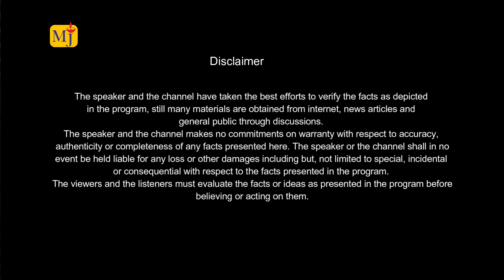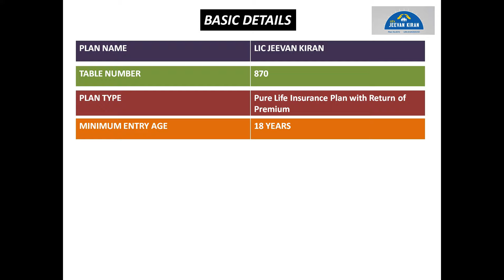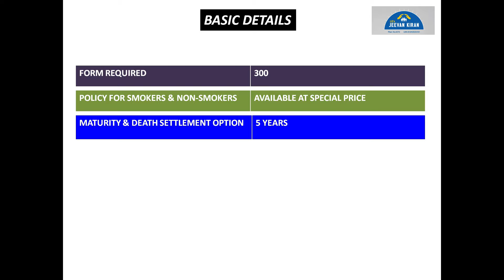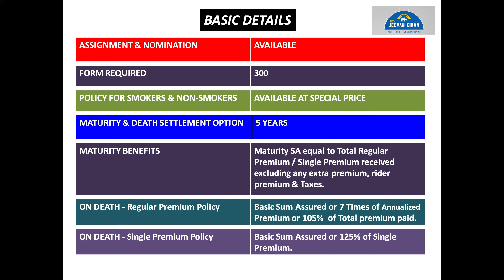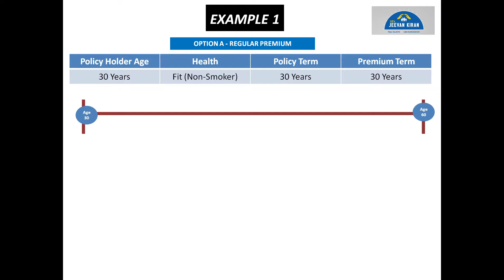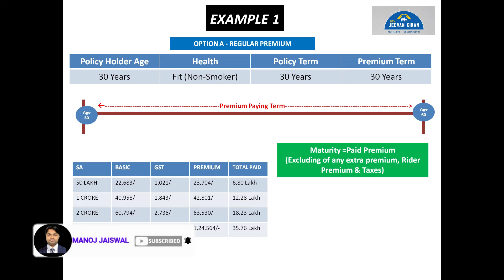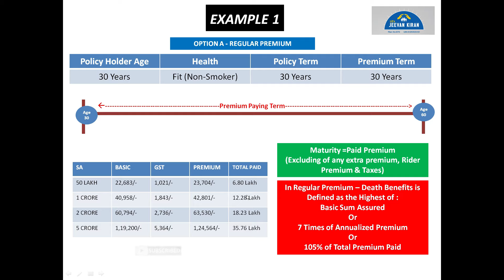LIC Jeevan Kiran Plan 870 Explained with Example I Term Insurance with Return of Premium I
This video is to help and understand you about the New LIC Jeevan Kiran Plan (Table No. 870) which has been introduced by Life Insurance Corporation of India. This is a pure life insurance plan and gives the complete financial security to the family.
All the details related to eligibility, benefits, and riders are available in the video.
I am sure that after watching the complete video, you have all answers of your query that you have regarding the LIC Jeevan Kiran Plan.
Watch the complete Video for more details:
For any Query –
LIC Jeevan Kiran Plan 870 Explained with Example I Term Insurance with Return of Premium I Complete Review by Manoj Jaiswal
If you are interested in LIC product or looking for any financial advice (Free of Cost) – You can contact on or click on the below link to submit your query
Also, Support on –
LIC कन्यादान पॉलिसी | Kanyadan Policy |     • LIC Kanyadan Policy full Details in H...
LIC Accident benefit & Disability rider -     • LIC New Accidental Benefit Rider I Ho...
LIC Jeevan Kiran Plan I Best LIC Plan -     • LIC Jeevan Kiran Plan 870 I LIC Table no 93...
LIC Maturity Claim Process -     • LIC Maturity Claim Process I How to F...
LIC Death Claim Process -     • LIC Death Claim Process I How to Appl...
LIC Loan Against Policy -     • Loan on LIC Policy I Loan Against LIC...
About PMJJBY Policy -     • What is PMJJBY I Pradhan Mantri Jeeva...
How to Revive Lapsed Policy -     • How to Revive lapsed LIC Policy I Det...
Bank Fixed Deposit VS LIC FD -     • Bank FD vs LIC I Kisme hey Jyada Fayd...
LIC New Bima Jyoti Plan -     • LIC BIMA JYOTI PLAN-860 I GUARANTEED ...
LIC Aadhar Card Plan -     • LIC AADHAR STAMP PLAN I LIC AADHAR SH...
LIC Kanyadan Vs Sukanya Samridhi Plan -     • KANYADAN POLICY VS SUKANYA SAMRIDDHI ...
LIC Jeevan Anand Plan -     • LIC Jeevan Kiran Plan 870 I LIC Table no 93...
LIC Jeevan Anand VS Jeevan Lakshya VS Jeevan Kiran Plan - • Jeevan Anand vs Jeevan Kiran Plan vs Jeevan...